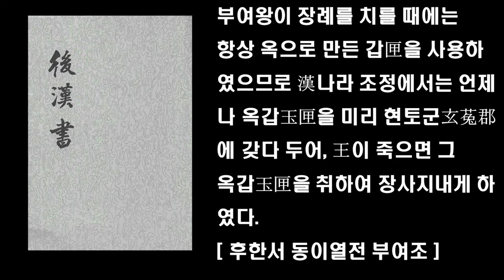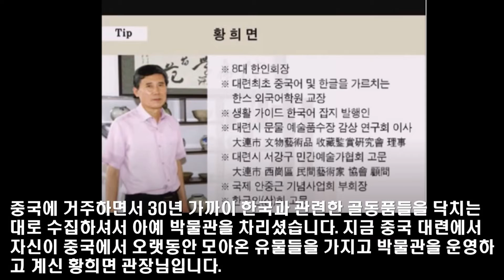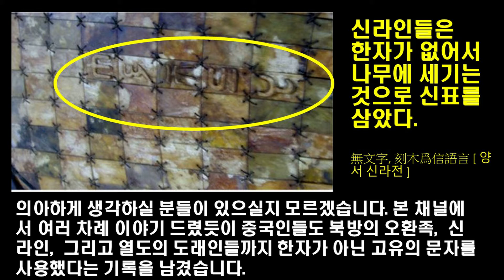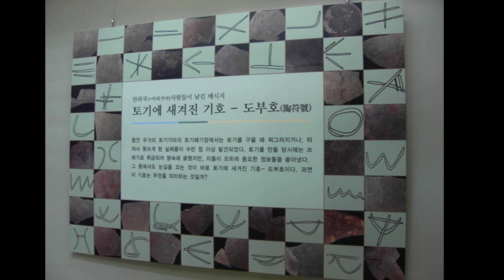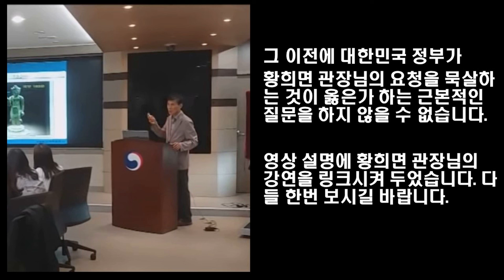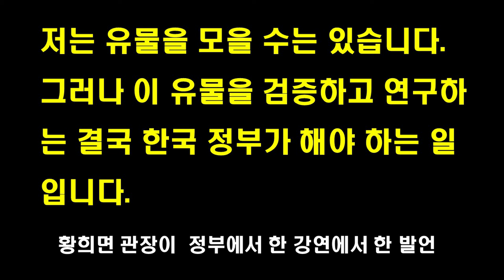중국 한나라가 부여에 바친 조공품 부여옥갑이 실재한다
대련의 고려 박물관장 황희면 관장은  중국 한나라가 부여에 조공했다고 후한서에 기록된 부여 옥갑의 실물을 보관하고 있다고 주장중입니다. 그리고 이 부여 옥갑에는 수수께끼의 문자가 세겨져 있습니다. 묘하게 아라가야 도부호와도 닮은 이 유물,  그러나 황희면 관장이 유물을 검증하고 연구해 달라고 하는 요청에 대해서 한국 정부는 침묵하고 있는 상황입니다. 아래의 황희면 관장의 영상과 이 영상을 함께 봐 주시길 바랍니다.